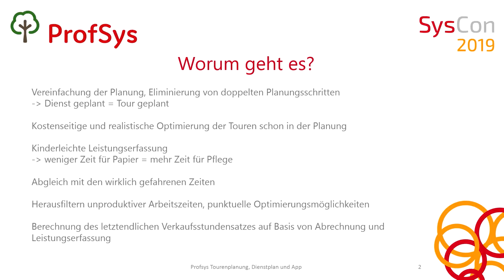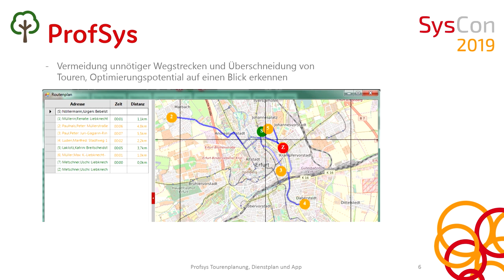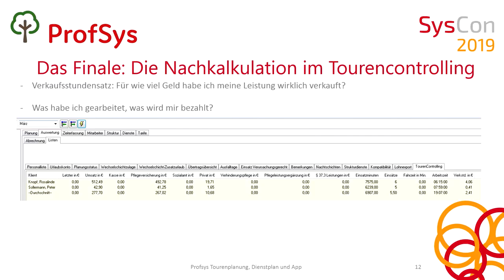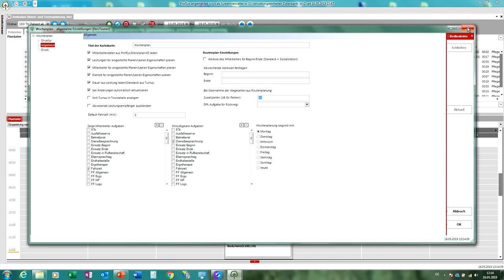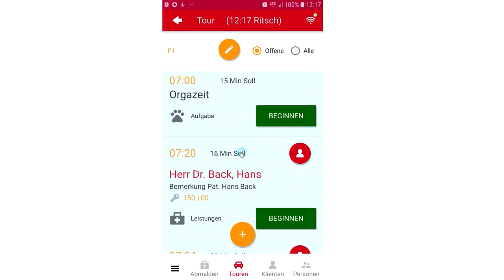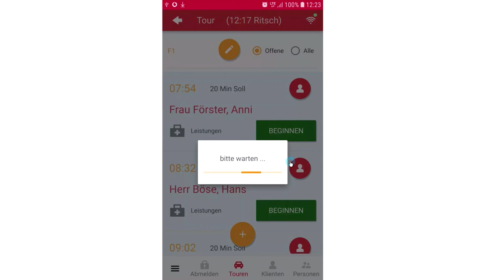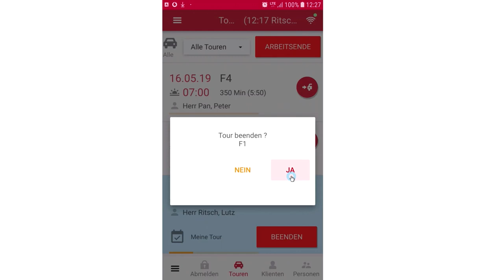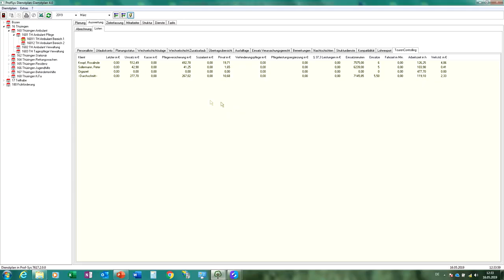ProfSys Tourenplanung, Dienstplan und App - Das große Wirtschaftlichkeits-Update!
Mit der ProfSys App für den ambulanten Pflegedienst gelingt es nun schon, den bürokratischen Aufwand für die Pflegekräfte zu minimieren und somit mehr Zeit für das Wesentliche zur Verfügung zu haben: die Pflege. Doch weder hört der personelle Aufwand in
der Dokumentation der Zeiten und Einsätze auf, noch fängt er dort an.

Auch im Voraus gehört eine effiziente Einsatzplanung geschaffen, damit die gewonnenen Ressourcen nicht dadurch relativiert werden, dass sich Dienst- und Tourenplanung in gänzlich verschiedene Arbeitsschritte gliedern. Für diesen Zweck bietet ProfSys die Möglichkeit, bereits bei der Dienstplanung die Touren zu besetzen. Redundante Arbeitsschritte - wie das separate Verplanen Ihrer Mitarbeiter in der Tourenplanung – entfallen hiermit.

Über den integrierten Routenplaner in der ProfSys.NET Tourenplanung sehen Sie sofort, ob die Reihenfolge der Einsätze unnötige Wege beinhaltet und welcher Aufwand als reine Fahrzeit entsteht. Im Zusammenspiel mit der ProfSys App Ambulant erhalten Sie über die zurückgelieferten Ist-Daten einen umfassenden Einblick darüber, wo Sie Ihre Einsatzplanung gezielt effektiver gestalten können.

Eine weitere Neuerung ist das Touren-Controlling. Mit nur einem Mausklick erhalten Sie die aus den Ist-Daten errechneten tatsächlichen Verkaufsstundensätze für Ihre Kunden, unterteilt in die verschiedenen Kosten- und Erlöspositionen.

Mit der ProfSys.NET Tourenplanung, dem ProfSys Dienstplan und der ProfSys App Ambulant bieten wir Ihnen eine optimale Übersicht über die Wirtschaftlichkeit der ambulanten Pflege von der Planung bis zur Abrechnung. Davon können Sie sich in unserem Workshop persönlich überzeugen.

Wir entwickeln schon seit über 25 Jahren zusammen mit unseren Kunden ProfSys, die anpassbare Standardsoftware für alle Bereiche der Sozialwirtschaft. Schwerpunkte setzen wir in der Altenhilfe, in der Behindertenhilfe und im Bereich der Kitas.
Damit können Sie planen, dokumentieren und (ab)rechnen.

Auf unserem YouTube-Kanal finden Sie Lerninhalte zur Fortbildung unserer Kunden und Interessenten. Anerkannte Branchenexperten vermitteln neueste Trends, klären früh genug über Gesetzesänderungen auf und bieten Ihnen mit neuem Wissen neue Chancen. Unsere ProfSys Experten zeigen Ihnen an Beispielen unserer eigenen Software und unserer mobilen ProfSys Apps, wie Sie sich und Ihren KollegInnen das Leben durch Digitalisierung von Prozessen kontinuierlich erleichtern können.